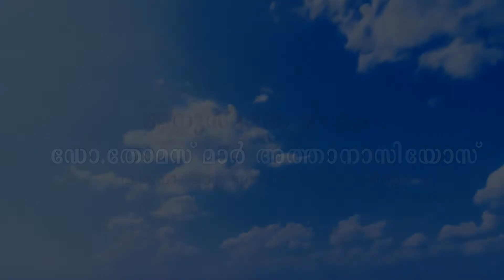Commemoration Speech about Mar Ivanios Bava - H. G. Dr. Thomas Mar Athanasios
Commemoration Speech about Mar Ivanios Bava - H. G. Dr. Thomas Mar Athanasios (Diocesan Metropolian of Kandanad East) at Old Syrian Church, Chengannur on 22nd April 2017